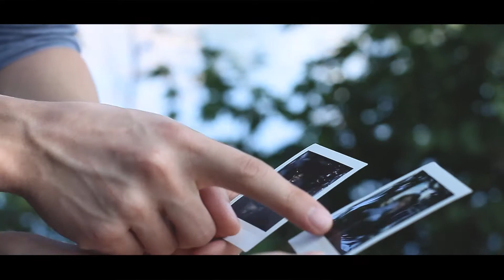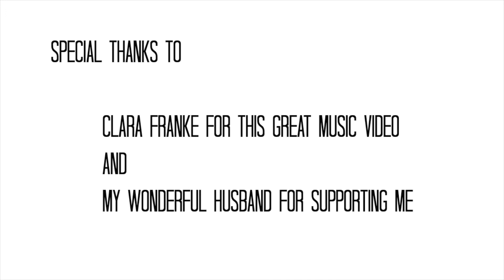"This Only Love" by Mina (Official Music Video)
My first music video is up!
It was so much fun and such a wonderful day with the young and talented Clara Franke and my wonderful husband.

© Music & lyrics by Mina Kunick
Video & edit by Clara Franke